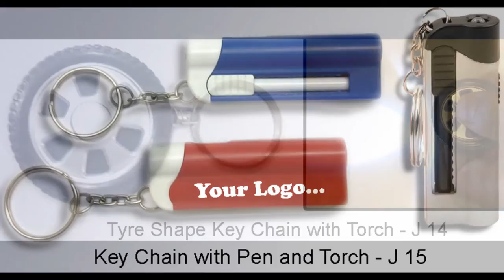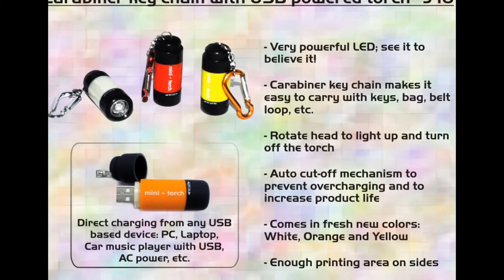MC Corporate Gifts - Imported Gift Catalog-3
Working towards "Elegance, Quality and Innovation" is our motto and we strive hard to attain complete client satisfaction by following this path. We ensure that all the customized requirements of clients are fulfilled in a timely manner. Also, our efforts are directed towards retaining older clients as well as attracting new names. Moreover, our products are specifically suitable for occasions like Diwali, New Year and Christmas. Also, these can be effectively used in corporate events like product launch and meetings.

We also have products specific to the following industries:

 @ Banking, Finance & Insurance
 @ Pharmaceutical
 @ Telecommunications
 @ Education (Schools, Colleges & Universities)
 @ Hotels & Resorts
 @ Automotive
 @ Hospitality
 @ Transport & Logistics
 @ Charity & Fundraising
 @ Beauty & Cosmetics
 @ Trade Show, Conference, Expo & Events

Our corporate gifts are suitable for all occasions such as:
• Functions & events
• Seminar, Conferences & Trade Shows
• product launches
• project end
• Corporate Gifts
• Rewards & more

Delivers an opportunity to transform the way promotional products are presented and purchased on the Internet. With emphasis placed heavily on dedicated customer service, enhanced through email communications, has become the most responsive and innovative organization in the business gift market. Our business model is one of relationships. By offering you free design, visuals and artwork it's just one more way we ensure that you get the best possible service and hopefully you will come back and do more business. We have a complete professional design studio with full time graphic designers. We provide their service to you absolutely free of charge. This means that all artwork, visuals are presented in front of you before you spend a penny and what's more unlike our competitors & our goal has always been to deliver the highest quality product. We guarantee the Best Value - a combination of high quality products and low prices!

Quality
The company has an association with the renowned companies spread across the country from where it procure the products. All those companies lays top priority on quality and they manufacture products under the supervision of highly dedicated, motivated and experienced team of engineers using the latest manufacturing techniques.

Best Regards,
Francis Vellara Lona

Address:#497, 9thMain, 7th Cross, 2nd Block
HBRLayout (Near:BDA Complex) BrindavanNagar,
Bangalore-560043,
Karnataka, India
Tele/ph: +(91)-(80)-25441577